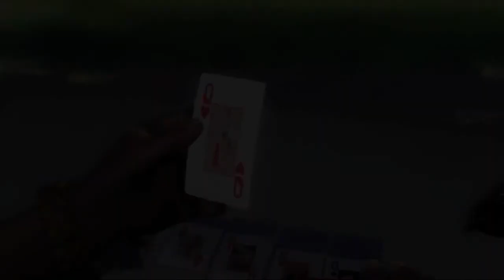Just Cause - Part 14 / Lets play Deutsch / XBox360 [Blind]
Just Cause /  XBox360 / Gameplay / Deutsch / 2006
Just Cause ist ein Third-Person-Shooter und der erste Teil der Reihe, der am 22. September 2006 für Windows, Xbox, Xbox 360, und PlayStation 2 erschien. Just Cause spielt in San Esperito, einer fiktiven südamerikanischen Tropeninsel. Wir spielen Rico Rodríguez, ein Geheimagent der Agency, der gegen den Putsch des Diktators der Insel kämpft.

Plattformen: PlayStation 2, XBox,  Xbox360, Microsoft Windows
Entwickler: Avalanche Studios
Herausgeber: Square Enix, Eidos Interactive
Serie: Just Cause
Erschien: 22. September 2006
Genre: Action-Adventure